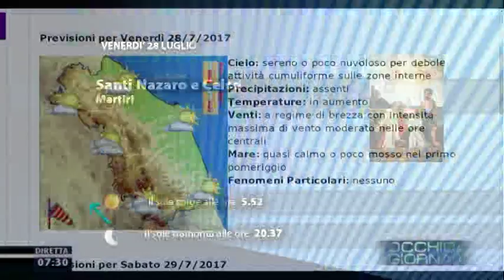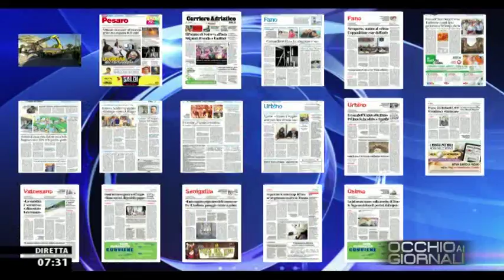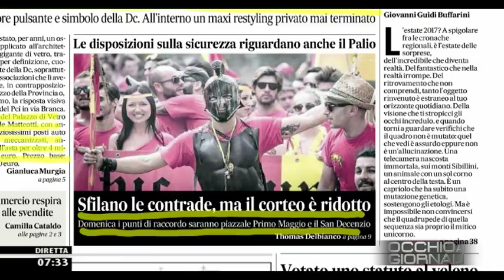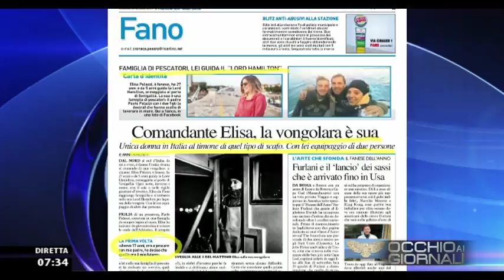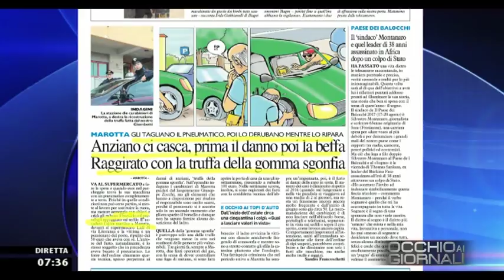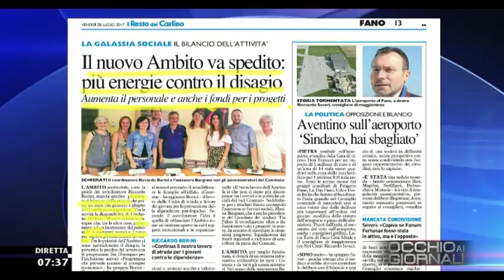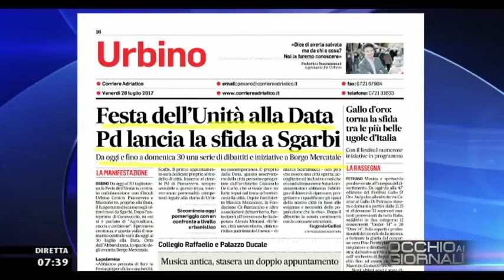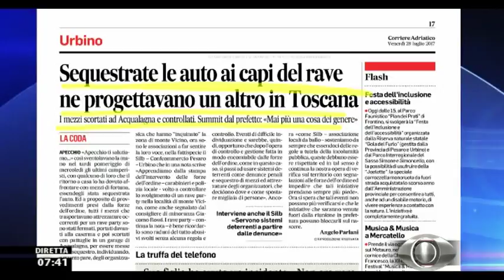Occhio ai GIORNALI 28 luglio 2017